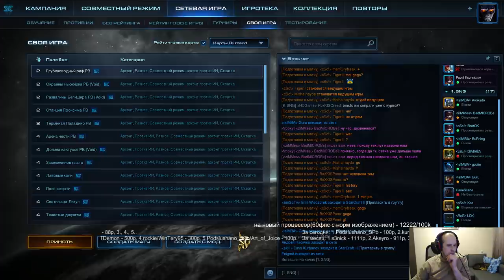GG года 2x2(06.02.2017) часть1 - Pomi